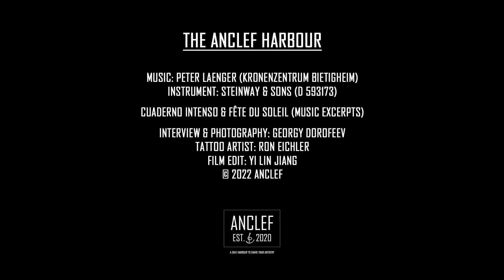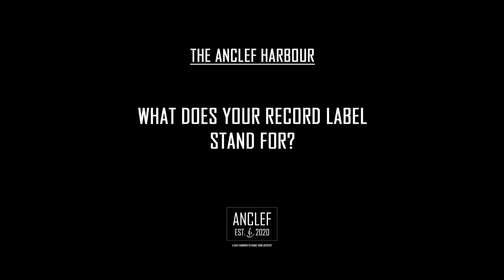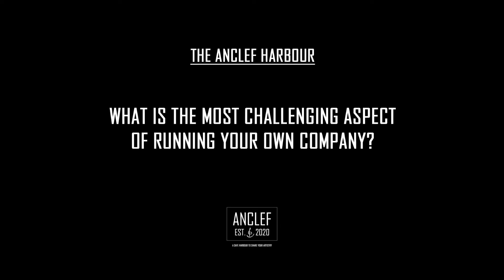The ANCLEF Harbour (Ep 01): [ ... sailing off ... ] «Yi Lin Jiang»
Introducing the ANCLEF Harbour as a secured environment to share your personal stories and unfiltered thoughts, the 1st episode takes you to the anchored origins of the label. A sincere thank you to NEUSTART KULTUR for the artistic and financial support!

"Fête du soleil" will be released 13 September 2022 on CD and streaming services!

Tonmeister: Peter Laenger (Kronenzentrum Bietigheim)
Instrument: Steinway & Sons (D 593173)

Cuaderno Intenso & Fête du soleil (music excerpts)

Interview & Photography: Georgy Dorofeev
Film Edit: Yi Lin Jiang